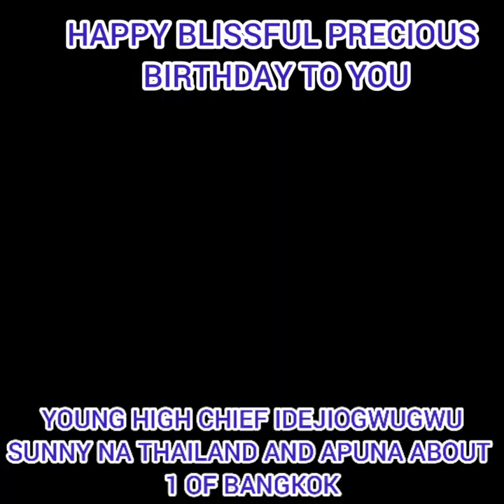IDEJIOGWUGWU NNUKWU MMONWU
APAWOOD ⭐🌟🌠 STARS✨🌌
                      PRESENTS
                 A FILM TAGGED

           Best Birthday celebration ever.